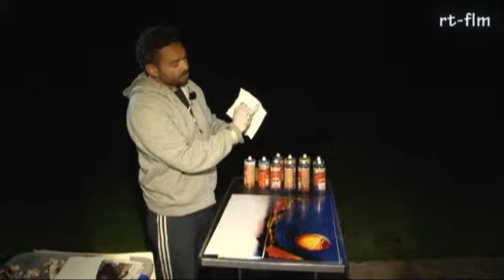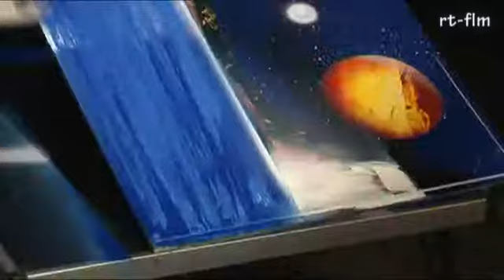Art Fiction "Kunst aus der Dose" Originalversion!